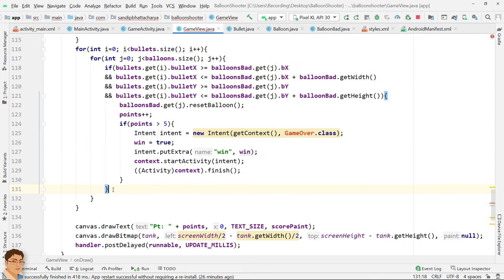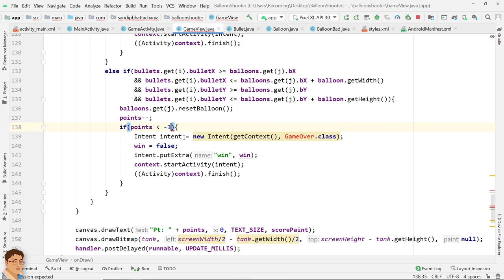Android Game Development in Android Studio | Balloon Shooter | Part-7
Get the complete "Android Game Development in Android Studio and Java" course (with source code) for just Rs.
Pay one time and access for Lifetime!
Hurry! Launch Your First Android Game with this TOP course today.

In this video, I'll show you how to detect collision between Bullet and Balloons. Let's get started.

Sandip Bhattacharya
Software Developer | Teacher | YouTuber | Online Course Creator